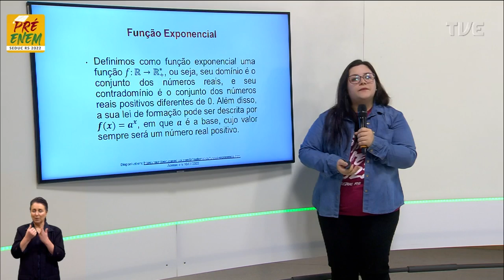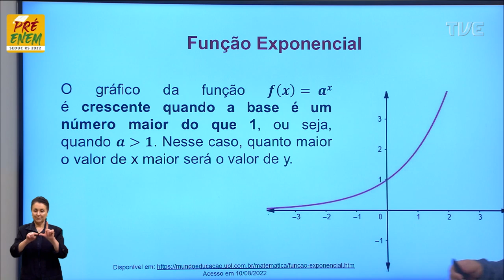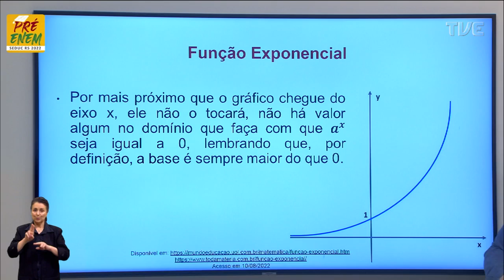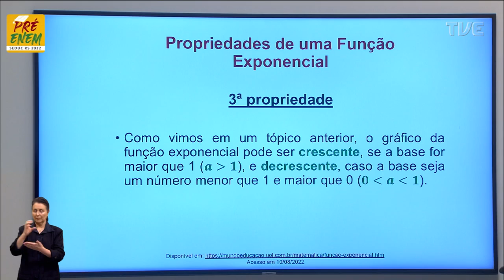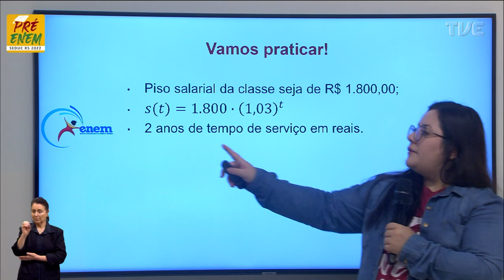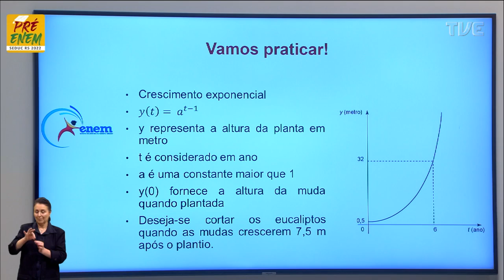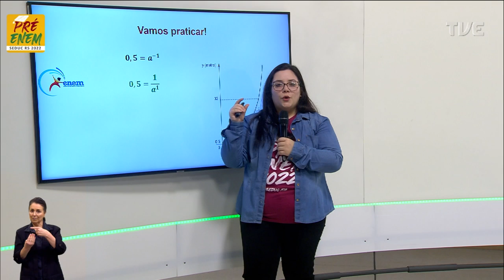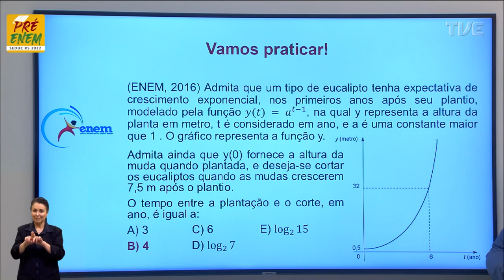Pré-Enem 2022 - Matemática - Aula 58 - Gráfico da Função Exponencial - 06/09/2022